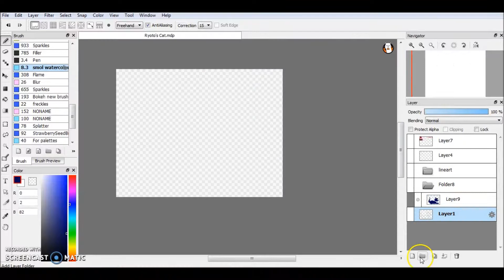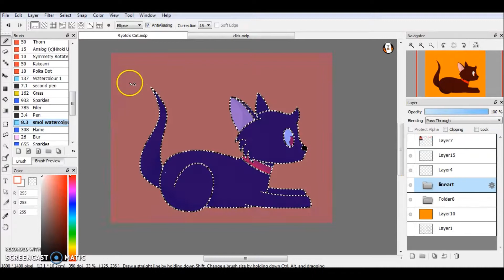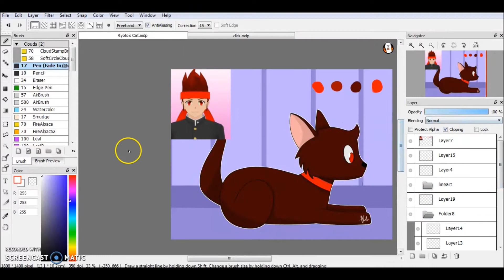Ryuto's Cat | SPEEDDOODLE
This was just some "fan art" for a competition I designed on Amino...

Music: The Aristocats - Everybody Wants to Be a Cat - Piano Ver.